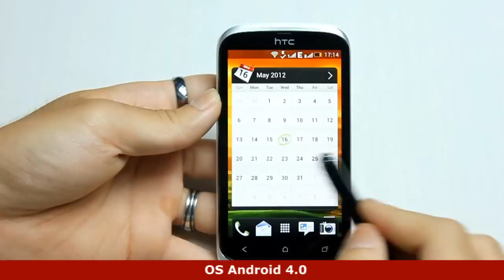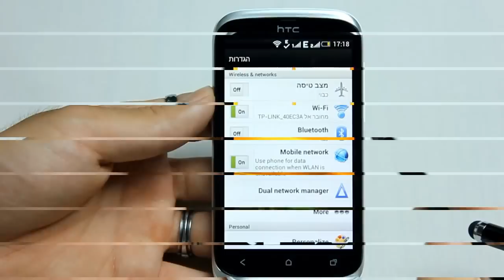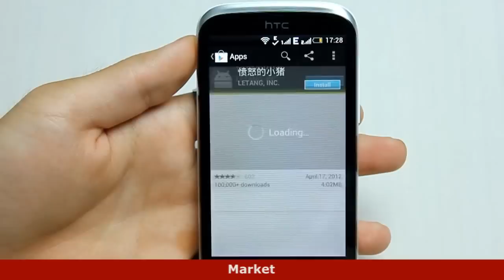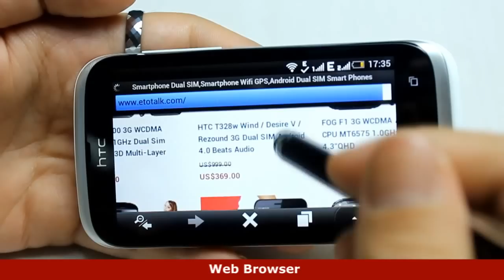Etotalk.com HTC T328w Wind / Desire V / Rezound 3G Dual SIM Android 4.0 Beats Audio